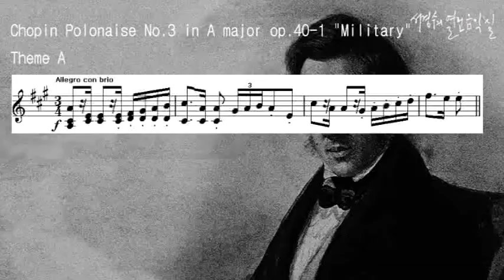‘서경수의 열린 음악실’_Chopin Polonaise No.3 in A major op.40-1 'Military', Theme A